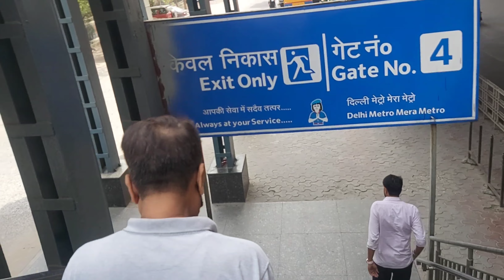Summer vaccation ki tyiyaari shuru | Part-1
Bhaut jldi aapko bhaut ache vlogs dekhne ko milenge.. so bilkul b miss na kre.